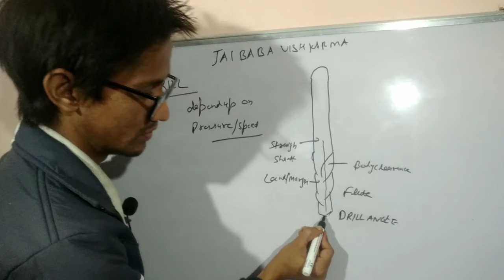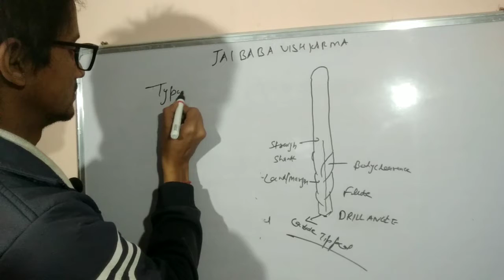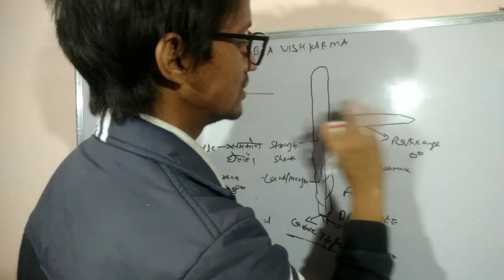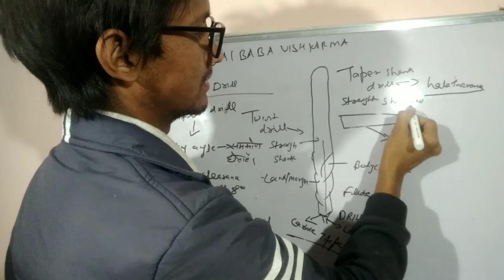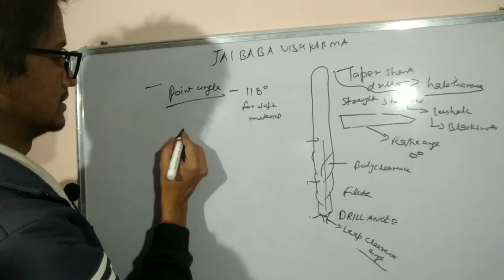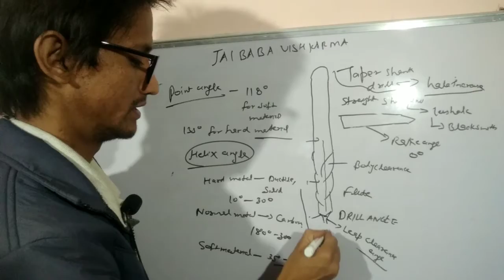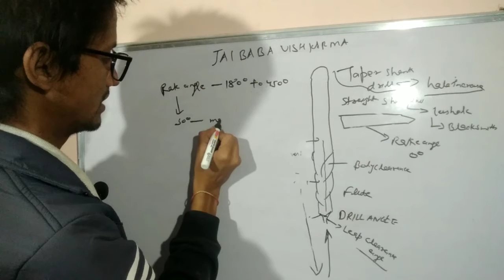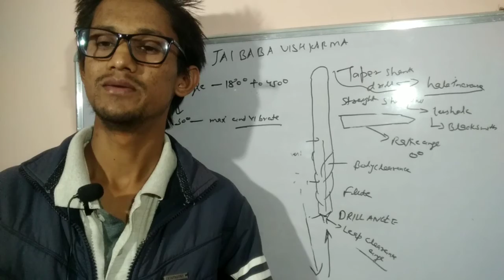What is drill machine ..use of drill..it's bit made by high carbon steel or high speed steel.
In this vedio .we discuss about drill machine.types of drill.Drill is very necessary part of wireman or electrician .From this equipment, make hole in storng material or soft material.